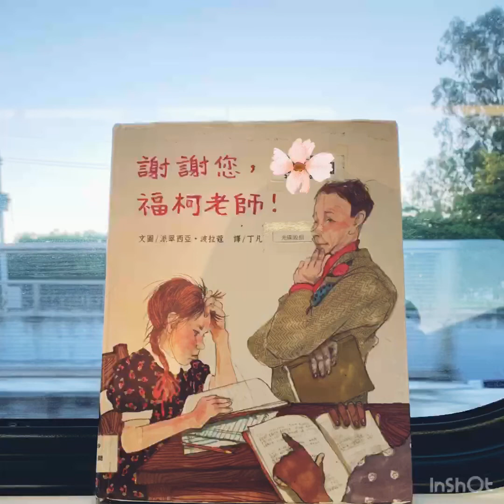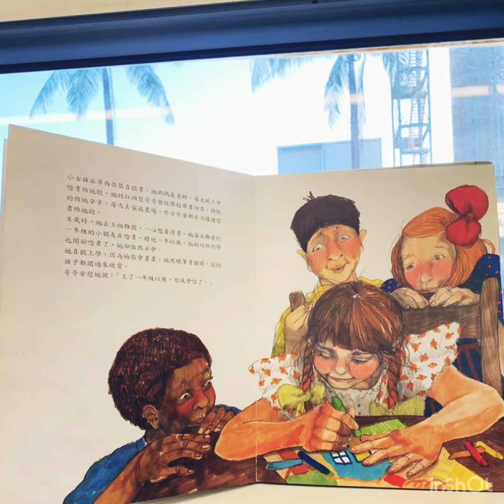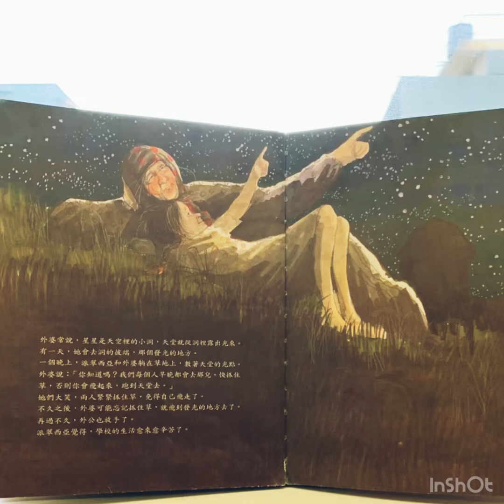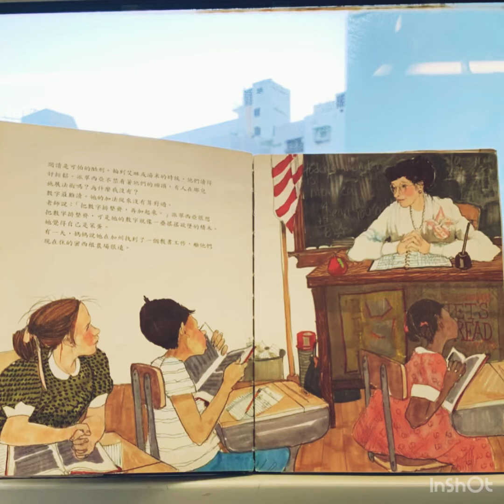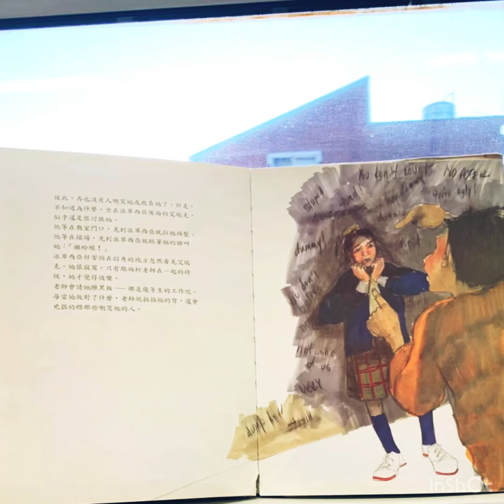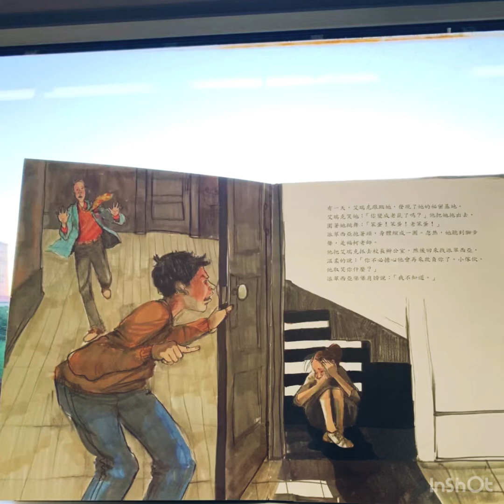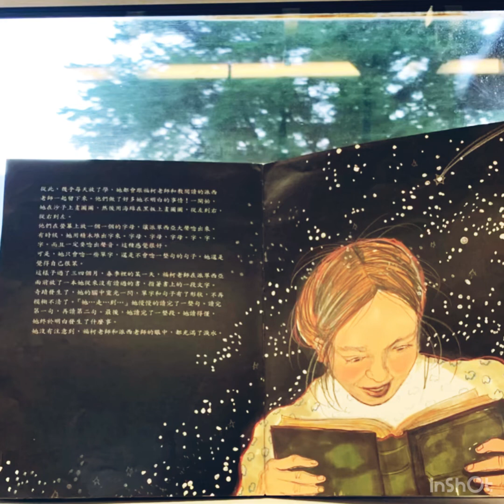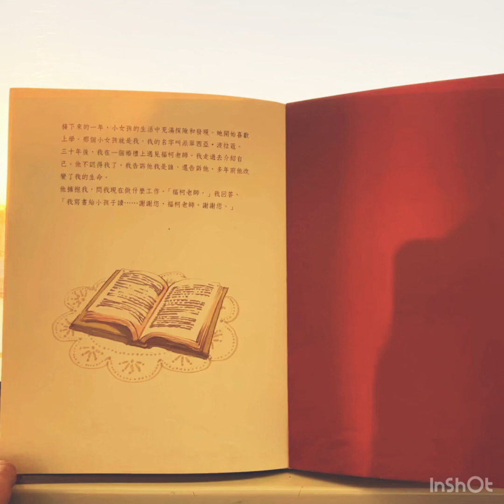兒童故事｜謝謝您，福柯老師#兒童故事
「謝謝您，福柯老師」
✏️作者/派翠西亞·波拉蔻
🎨畫畫的人/派翠西亞·波拉蔻
✏️出版社：和英出版
✏️摘要
故事的小女孩/非常期待去上學/和大家一樣 可以在學校內/求取新知識/但是這一路上卻不順利/原來她有「學習障礙」/這一路上被排擠/被嘲笑…甚至被欺負/然而/人間處處有溫情/她遇見了改變她一生的「福柯老師及派西老師」

📒Ushla艦長小👀觀察：
這本書裡有罵人🤬很不好的字眼
但在一起親子閱讀時/我家的孩子 （3及5歲）並沒有因此
把書的重點擺錯方向
只提取記得那些罵人的詞
我同時也有一旁邊說明
這樣嘲笑及謾罵是非常不好的
因為每個小朋友都是她們爸爸媽媽的寶貝
不可以❌這樣做

然而插圖中的派翠西亞
痛苦傷心💔的表情
好像似乎可以讓他們了解 這些痛苦！